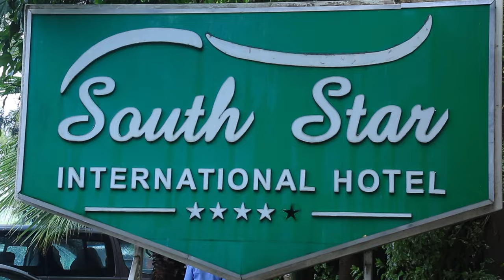Ethiopis TV program /ኢትዮጲስ በሃዋሳ የነበራት ቆይታ